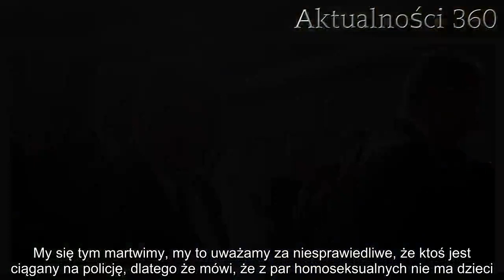Kaczyński zdumiewająco o adopcji dzieci. Powiedział o ciężkiej chorobie i śmierci | Aktualności 360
Jarosław Kaczyński wypowiedział szokujące słowa o adopcji dzieci. Jakie jeszcze tematy poruszył prezes? Jego słowa mocno zastanawiają.

Jarosław Kaczyński prężnie prowadzi kampanię przed wyborami do Parlamentu Europejskiego. Zaczęło się od drobnych wystąpień w telewizjach śniadaniowych, a ostatnio pojawiła się na kongresie w Starogardzie Gdańskim, gdzie poruszył naprawdę istotne tematy. Jego słowa o adopcji dzieci wywołały poruszenie.

Jarosław Kaczyński promuje swoją partię przez wyborami
W Starogardzie Gdańskim w ubiegły wtorek odbył się kongres regionalny, na którym swoje przemówienie dał między innymi Jarosław Kaczyński. Oprócz tematyki na czasie, czyli wyborów do Europarlamentu, poruszył także kilka innych ważnych kwestii, które wywołały niemałe poruszenie. Przy okazji tematu Unii Europejskiej, wspomniał o adopcji dzieci przez pary homoseksualne. Było to nawiązanie do tematów poruszanych przez Prawo i Sprawiedliwość, jednocześnie zaskoczyło wielu, którzy byli przekonani o zgoła innych poglądach prezesa.
- To jest sfera dzisiaj pewnej ofensywy, bo my się nikomu nie chcemy wtrącać do ich spraw. Chcą przyjmować regulacje takie, jakie są dzisiaj w wielu krajach, chcą nawet prześladować ludzi, którzy mówią rzeczy oczywiste. My się tym martwimy, my to uważamy za niesprawiedliwe, że ktoś jest ciągany na policję, dlatego że mówi, że z par homoseksualnych nie ma dzieci. Ktoś słyszał, żeby były? No nie.- wytłumaczył swoje stanowisko prezes Jarosław Kaczyński.

Polska opuści Unię Europejską? Jarosław Kaczyński szokuje
Jeszcze większy szok wywołały słowa odnoszące się do obecności Polski w Unii Europejskiej. Użył bardzo zaskakującego porównania, odnosząc się do osób, które by chciały wystąpienia Polski z UE.
- Przy czym chcę bardzo mocno podkreślić: my musimy być w UE, ci którzy namawiają, a są dzisiaj tacy, żebyśmy z niej wystąpili, to są tacy ludzie, którzy namawiają kogoś, kto jest bardzo lekko ubrany, na zewnątrz jest mróz, a oni namawiają, żeby sobie w tym stroju na ten mróz poszedł. Jakby to się skończyło? Ciężką chorobą, a może i śmiercią - wyjaśnił odnosząc się do kwestii społecznych.

Lider PiS zjawił się w Starogardzie Gdańskim, aby wesprzeć kandydatkę z jego partii do Parlamentu Europejskiego - Annę Fotygę. Jednocześnie, w Starogardzkim Centrum Kultury, odbyło się spotkanie podsumowujące i promujące działalność jego partii. Podkreślił, że Europarlament musi mieć solidnego polityka z Polski oraz wysłana delegacja musi być silna i liczna. Zaznaczył także, że obecność Polski w Unii jest bardzo ważna i żadne zmiany w niej zachodzące nie mogą wpłynąć na zmianę zdania przez obywateli i władze.